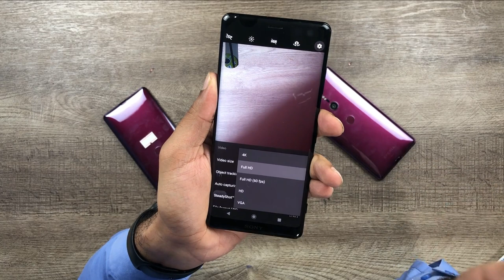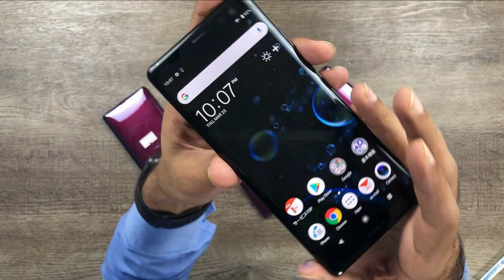Sony Xperia XZ3 in Pakistan | Store4u.pk | Danish Soomro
ALL YOU NEED TO KNOW about the Xperia XZ3's top features, build and screen quality, battery life, performance, and camera image quality in a short and sweet video.